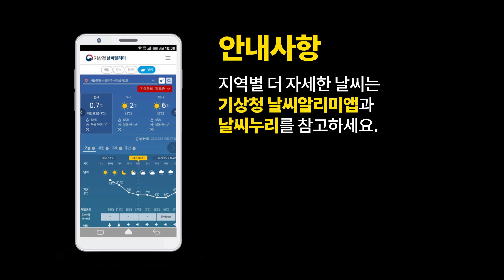[오늘날씨] 내일까지 전국 비, 서해안 강풍 주의, 9월 6일 5시 기준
2021년 9월 6일 5시 예보를 해설한 오늘날씨입니다.

0:00 오프닝
0:05 오늘날씨 한눈에 보기
0:12 오늘의 날씨는?
0:46 상층 수증기 강조 영상 / 하층 위성 영상
1:48 레이더 영상 / 하층 위성 영상
2:43 강수 예상 지역과 시간
3:16 예상강수량
3:53 특보현황 (05시 기준)
4:56 기온 (최저 / 최고)
5:33 오늘 날씨 요약

안녕하세요.
기상청 오늘 날씨 예보분석관 임다솔입니다.
한주의 시작인 월요일입니다.
오늘 전국 대부분 하늘 흐리게 출발하겠고요.
동해안에 내리는 비는 오늘 오전까지,
남부지방에 약하게 내리고 있는 비는
밤에 전국 대부분으로 확대되면서
내일까지 이어지겠습니다.
비와 함께 서해안과 남해안, 제주도는
바람이 무척 강하게 불겠습니다.
특히 바람이 매우 강할 것으로 예상되는 서해안 중심으로
강풍특보가 내려질 가능성이 높은데요.
자세한 오늘 날씨 자료를 보며 설명드리겠습니다.

위성영상을 통해 기압계를,
이어서 레이더영상을 통해 강수현황을 말씀드리겠습니다.
먼저 위성영상으로 상층과 하층의 기압계를 볼 텐데요.
대기 하층의 구름영상을 보면
우리나라 동쪽으로는 구름이 없는 영역이 있고요.
그리고 서쪽으로는 겹겹이 쌓여있는 구름대가 들어오고 있습니다.
상층으로 올라가보면 동해상 중심으로
노란색으로 표시된 건조하고 무거운 공기가
가라앉고 있는 것이 보이고요.
즉 이 동해북부해상에 고기압이 있을 것이라 생각할 수 있겠습니다.
제주도 서쪽으로는 하층부터
차곡차곡 발달한 저기압이 다가오고 있는데요.
현재 북태평양고기압 가장자리에서 불어오는 남서풍과
그리고 앞서 말씀드린 동해상 고기압에서 불어오는
북동풍. 두 기류 사이에서
산둥반도 남쪽에 저기압이 만들어졌습니다.
이런 기압계를 기억한 채로

레이더 영상으로 넘어가보겠습니다.
우리나라에 있는 비구름대를
두가지로 나눠서 설명드릴 수 있겠는데요.
동해북부해상의 고기압에서 지속적으로
북동풍이 들어오면서
오늘 오전까지 동해안 중심으로 약한 비가 내리겠습니다.
비의 강도는 어제 새벽과 비슷해서
많은 비는 내리지 않겠고요.
이 서해상에 있는 저기압은
동해북부해상에 위치한 고기압에 가로막혀서
우리나라 쪽으로 쉽게 다가오지 못하고
산둥반도 부근에서 서해중부해상으로 이동하겠습니다.
지금은 북동쪽 고기압과 저기압 사이에서
공기가 모여드는 곳에서 약한 비가 내리고 있는데요.
고기압이 빠지기 시작하는 오늘 밤부터
저기압이 우리나라에 차차 접근하면서
본격적으로 전국에 비가 내린다고 보면 되겠습니다.
언제, 어느 지역에 비가 내릴지 좀 더 자세히 짚어보겠습니다.
동풍의 영향으로 강원영동과 경북동해안에는
오늘 오전(12시)까지 가끔 비가 오는 곳이 있겠습니다.
남부지방은 지금 내리고 있는 비가 약하게 이어지겠고요.
전라권과 경남서부, 제주도에 내리는 비는
낮에 수도권서해안과 충청권,
밤에 그 밖의 수도권과 강원영서, 경북서부로 확대되겠습니다.
이렇게 전국으로 확대되면서 내일은
전국 대부분 지역에서 비가 내리다가,
낮에 남부지방부터 차차 그치겠습니다.

내일까지 이어지는 비의 양을 정리해서 말씀드리겠습니다.
충북을 제외한 중부지방과 전남해안,
제주도와 서해5도, 울릉도독도 30~80mm 예상되고요.
전남해안을 제외한 전라권과 충북,
경북북부, 경남남해안은 10~60mm,
경북권남부와 남해안을 제외한 경남권은
5~30mm의 비가 내리겠습니다.
오늘 밤부터 내일 사이 비가 내리는 동안
돌풍이 불고 천둥·번개가 치는 곳도 있겠으니까요.
피해 없도록 유의바랍니다.

지금 특보 내려진 곳, 그리고 특보 예상되는 곳도 보겠습니다.
서쪽에서 다가오는 저기압이 동쪽의 고기압을 밀어내는 과정에서
서해안 중심으로 강한 바람이 예상됩니다.
오늘 낮부터 전국적으로 바람이 약간 강하겠는데요.
특히 서해안지역에는 오늘 밤부터 바람이 더 강하겠습니다.
나무나 신호등이 흔들릴 정도의 초속 10~16m,
순간적으로 초속 20m가 넘는 돌풍이 불면서
강풍특보가 발표될 가능성이 있습니다.
야외에 설치된 시설물 관련 안전사고에
각별히 유의하시기 바랍니다.

같은 이유로 현재 서해 먼바다로
풍랑특보가 내려진 곳이 많습니다.
점차 저기압이 우리나라로 다가오면서
오늘 오전부터는 남부해상을 제외한 대부분 해상에서도
바람이 강해지고, 물결이 높아지면서
풍랑특보가 발표되겠습니다.
계속해서 발표되는 기상 특보상황도 눈여겨 봐주시기 바랍니다.

오늘 아침 기온은 대체로 15~20도 사이로 출발하겠습니다.
하지만 고도가 높은 경기동부와 강원,
충북북부, 경북북부 일부지역은
15도를 밑도는 곳도 있겠습니다.
비구름으로 덮이면서 낮 동안에도
기온이 크게 오르지 못해 선선하겠는데요.
어제보다 1~3도 가량 낮아지면서 낮 기온은
전국 대부분 지역 25도 안팎이 예상됩니다.
오늘은 근래보다 선선하게 느끼시는 분 많겠는데요.
외출하실 때 얇은 겉옷 챙겨 나오시면 좋겠습니다.

오늘 날씨 요약하면,
남부지방은 종일 비가 이어지는 곳 있겠고요.
동해안은 오전까지 비,
그리고 밤에는 서쪽부터 비가 점점 내리면서
내일 전국으로 확대되겠습니다.
해안가를 중심으로 강한 바람 예상되는 만큼,
피해 없도록 유념해주시기 바랍니다.
지금까지 기상청 오늘 날씨 였습니다.